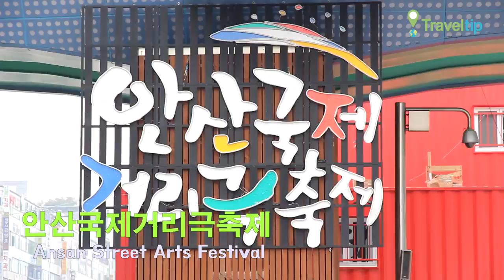안산국제거리극축제 Ansan Street Arts Festival